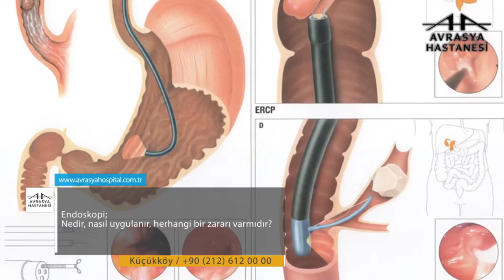Endoskopi Nedir?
Avrasya Hastanesi Gaziosmanpaşa Genel Cerrahi Uzmanı Yrd. Doç. Dr. Tahir Mutlu, endoskopi hakkında bilgilendiriyor.